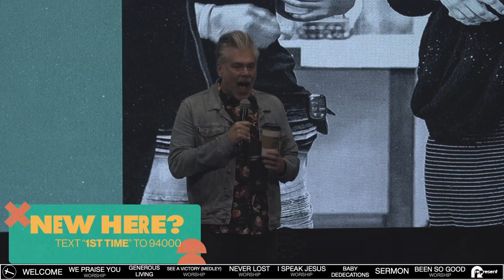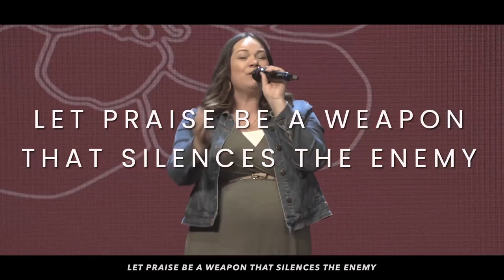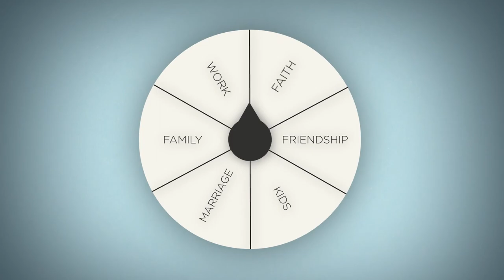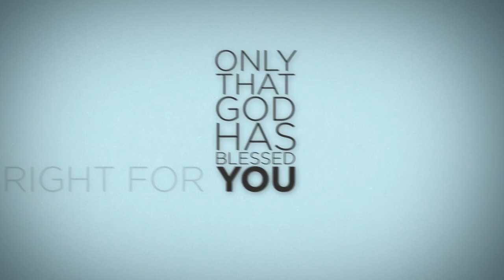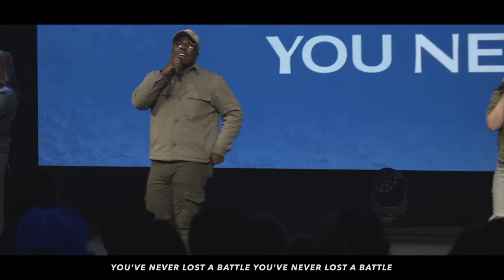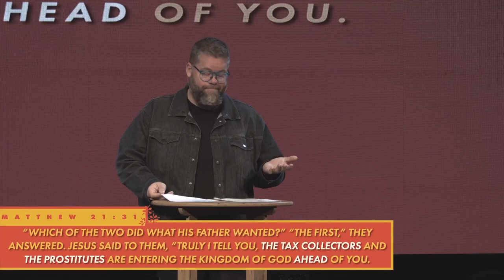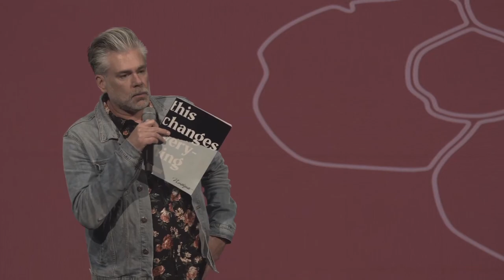🔴 MATTHEW | The Authority Game | Full Service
Matthew. 21:23-34

0:00:00 Welcome
0:01:26 We Praise You
0:06:01 Generous Living
0:12:17 See a Victory / What a Beautiful Name (Medley)
0:16:54 Never Lost
0:21:36 I Speak Jesus
0:29:31 Baby Dedications
0:40:16 Sermon
1:13:13 Been So Good
1:19:53 Blessing

With Northgate Online, you can join us every Sunday live at 9:00a and 11:00a, and our gatherings are available on-demand starting at 7p!

Check out our Care Ministries for prayer, food pantry, memorial services and more
You are welcome at Northgate just like you are. Life may be going great for you or you may have hurts, hang-ups, and habits. No matter where you are on your spiritual journey, you are welcome at Northgate. We value the process of journey. We believe in the transformative power of Christ. Northgate has a clear vision of transforming our homes, communities, and world by Pursuing God, Building Community, and Unleashing Compassion.

Northgate is a Non Denominational church located in beautiful Benicia, CA. We help unchurched people become whole hearted followers of Jesus Christ by transforming our homes, communities, and the world by pursuing God, building community, and unleashing compassion.

DISCUSSION QUESTIONS //